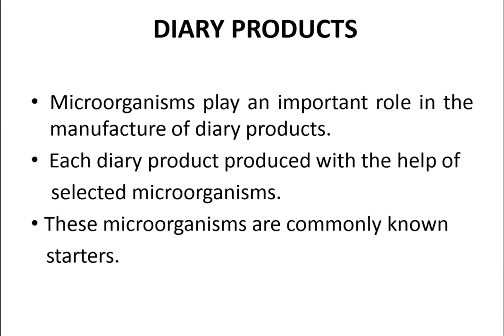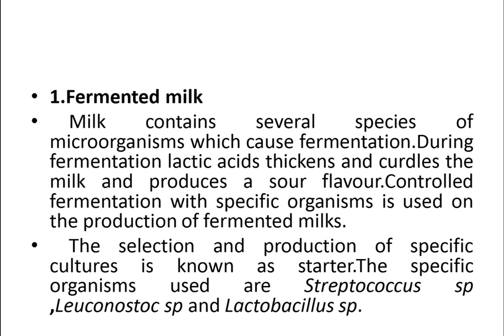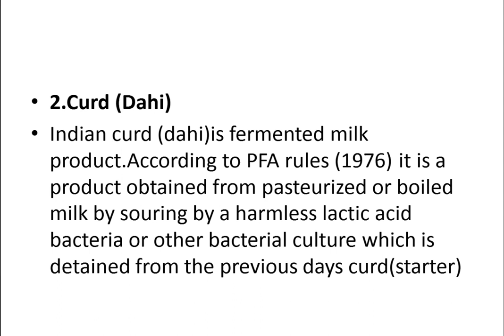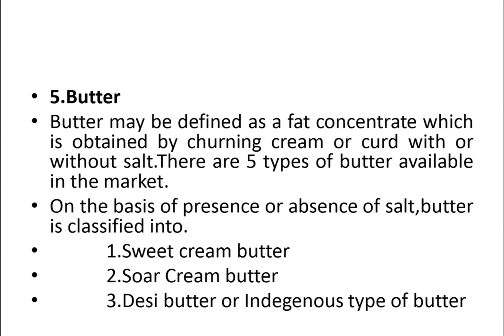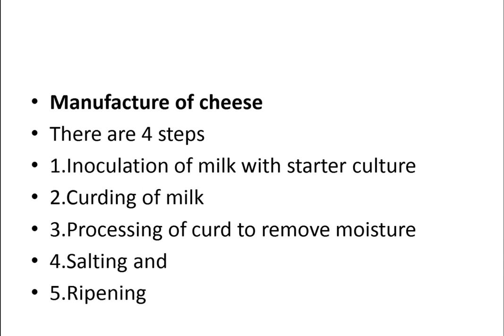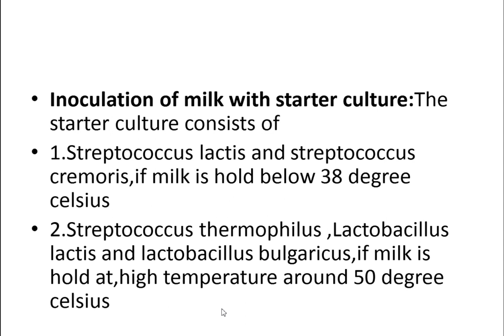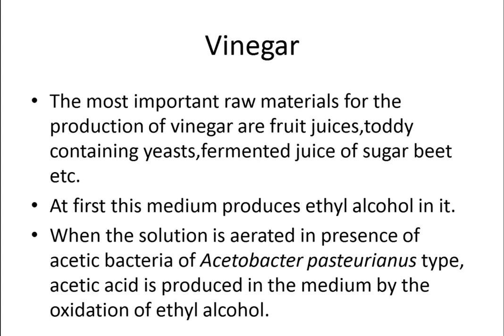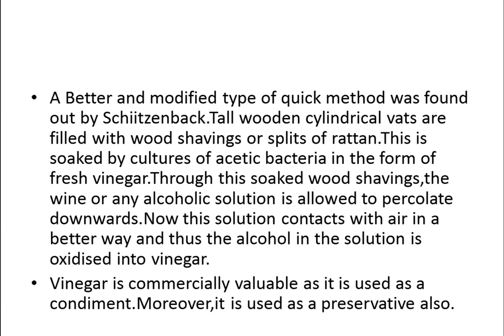Preparation of Wine,Vinegar and Dairy products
For Open Course